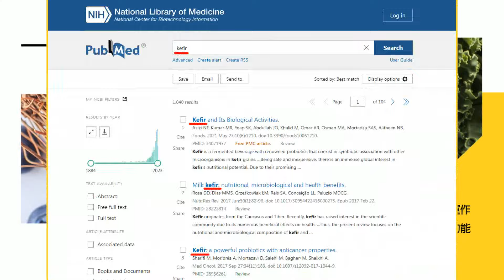【張雅婷報新聞】陳耀祥備詢開戰! 藍白立委怒吼"不要太誇張"｜翁柏宗升職NCC主委 藍轟:關中天幫兇.全面封殺! 精華版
00:00 提名角力誰贏了? 政院提名"NCC主委翁柏宗"
00:57 政院NCC提名人選曝 白營:捲鏡電視案還升官
01:14 看完NCC提名委員 藍委大傻眼:爭議人選沒少
03:42 陳耀祥備詢開戰! 藍白立委怒吼"不要太誇張"
04:08 立委問誰拒給鏡電視資料 陳耀祥喊我自己啊
07:30 翁柏宗升職NCC主委 藍轟:關中天幫兇.全面封殺!
09:45 拒提供鏡電視審照資料 在野黨拍桌怒罵陳耀祥